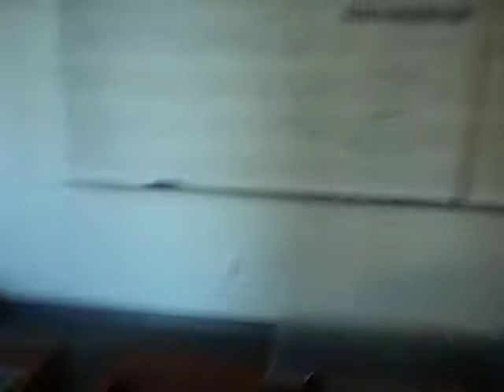KEMET MAROON and THE B A N D pt 1